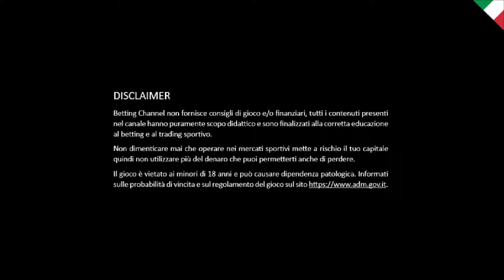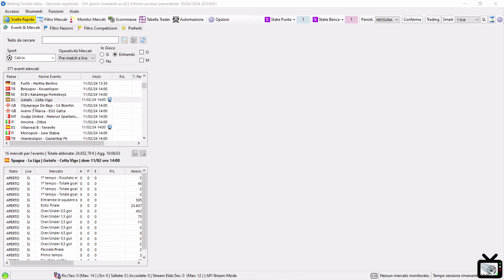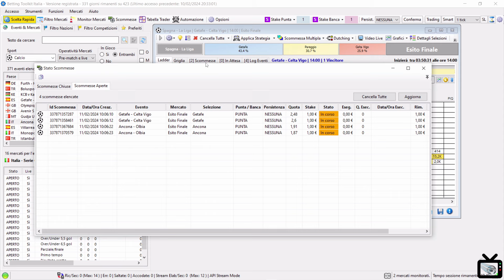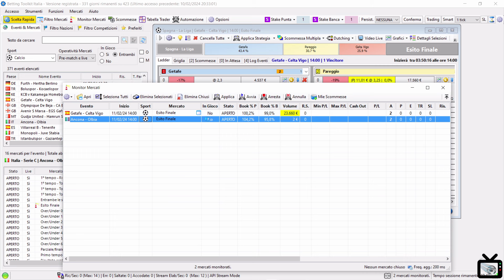CORSO ONLINE GRATUITO BETTING TOOLKIT Lezione 8: come gestire scommesse e trading su vari mercati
Ottava lezione del corso online gratuito di Betting Toolkit il software più evoluto e completo per il trading sportivo sulla piattaforma italiana di Betfair Exchange. Le varie lezioni sono tenute da Flavio Perona, sviluppatore del software che insieme a Mirko Romano ne è anche il proprietario.

In questa lezione Flavio spiega come fare per gestire scommesse e trading su mercati diversi tramite le funzioni presenti in Betting Toolkit. Ci sono diverse modalità e viene mostrato in dettaglio come poter tenere tutto sotto controllo in modo facile e immediato.

Betting Toolkit è attualmente il software più moderno e completo per il trading sportivo sulla piattaforma italiana di Betfair Exchange.

2) LINK DOWNLOAD E ATTIVAZIONE PROVA GRATUITA PER 15 GIORNI DI BETTING TOOLKIT SOFTWARE PER BETFAIR EXCHANGE: